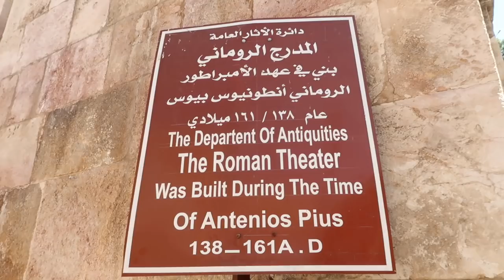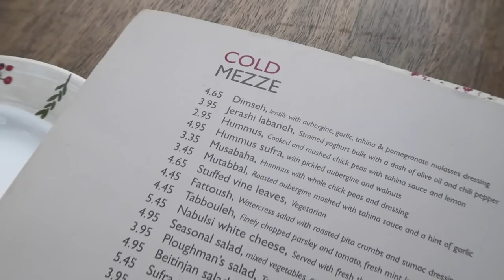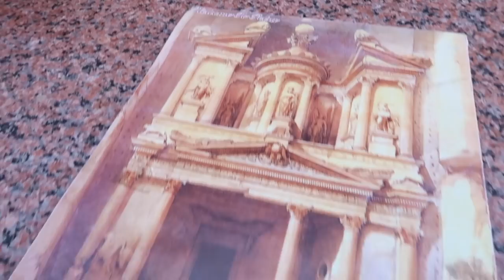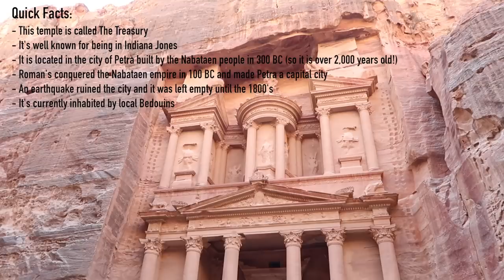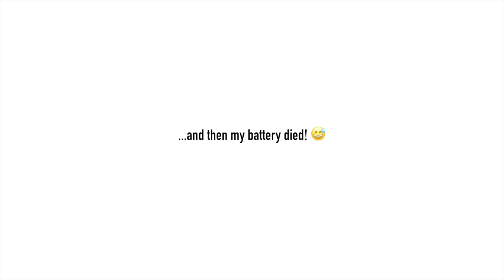OUR TRIP TO JORDAN! Adventures, Food & Fashion | Vlog #24 | Annie Jaffrey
OUTFITS

DAY 3
Two piece set - Faithful The Brand

FILMED WITH
Canon G7X Mark II